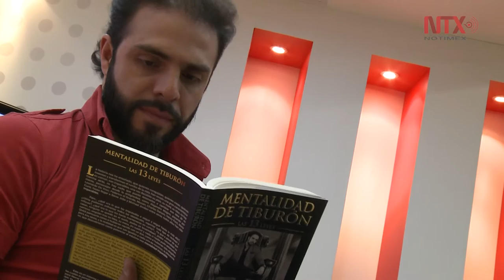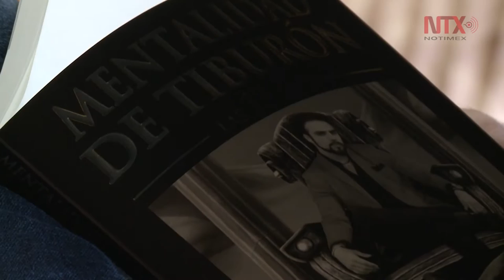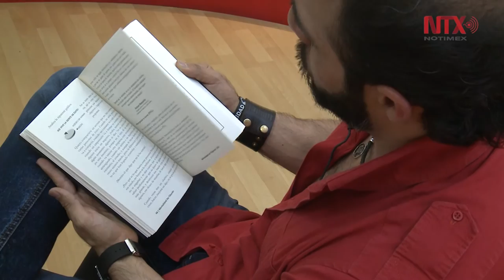Para que un atleta alcance el éxito, hay que darle fortalezas: Manuel Sotomayor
El nadador mexicanos quien se ubicó dentro de los 20 mejores del mundo en la prueba de 50 metros estilo mariposa, platicó sobre su libro "Mentalidad de tiburón"